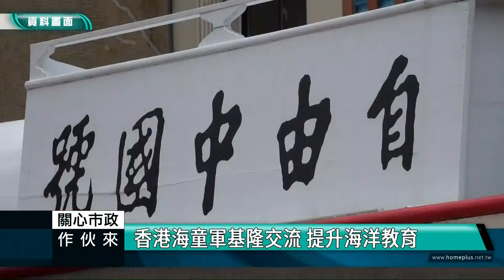關心市政作伙來｜113 07 17｜童軍團隊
本集來賓
基隆市童軍會 理事長/民政處 處長 張淵翔
基隆市女童軍會 理事長/兒少處 處長 林麗蟬
基隆市童軍會 總幹事 單彥博Mike
基隆市女童軍會 總幹事 陳政暉

主題一：童軍在基隆的發展
童軍活動百年傳承 培養獨立精神與野外求生技能
全國社區童軍大露營在基隆 寓教於樂探索城市風貌
近海洋讀家鄉 童軍涵養親海、愛海及愛鄉精神
童軍三大制度解密 小隊、榮譽、徽章制度的意義

主題二：國際童軍活動
從白浪島到全球 探索童軍運動的起源與發展
國際交流拓展視野 童軍活動培養跨文化友誼

主題三：童軍對青少年發展的影響
童軍引入SDGS概念 培養青少年成為全球公民
基隆童軍會創新求變 晉級制度助力青少年成長

主題四：現代社會中的童軍角色
數位挑戰中的蛻變：童軍運動如何在科技時代重塑自我
從繩結到編程：童軍技能在數位時代的全新定義
童軍活動連結親子 家長陪伴孩子探索大自然
童軍不只是露營 培養和平大使推動社會服務
與時俱進的童軍運動：用科技點燃青少年的冒險之心